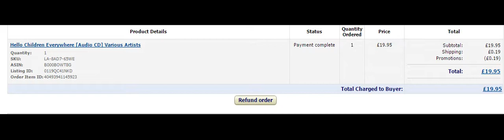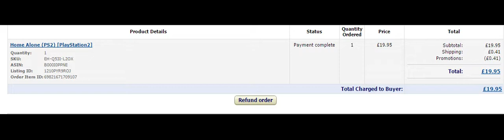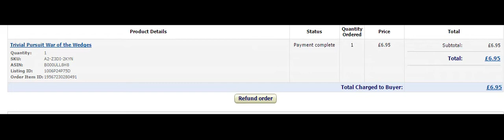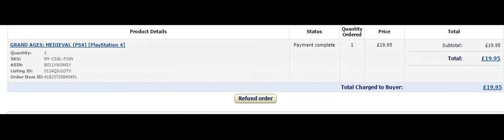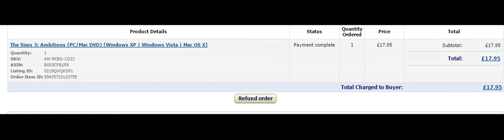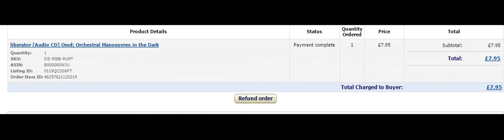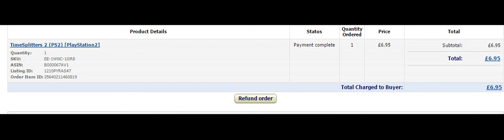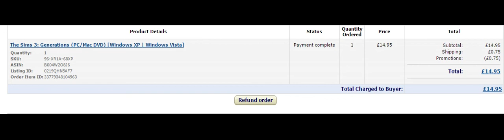Amazon FBA sales update for February 2016 - How to make money reselling in the UK on eBay and Amazon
Some of the better Amazon FBA sales that I have made last month. I will try to get some more videos uploaded soon for you guys.